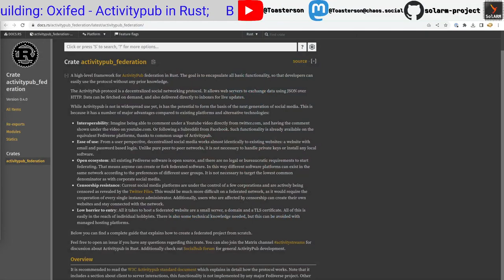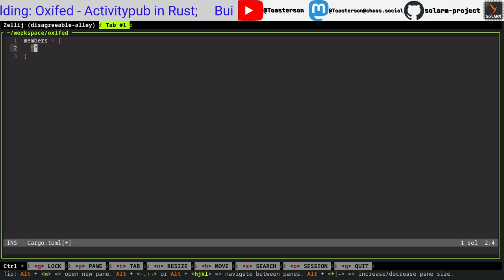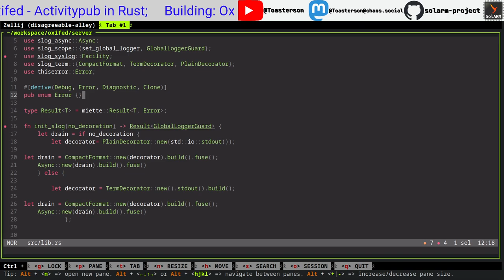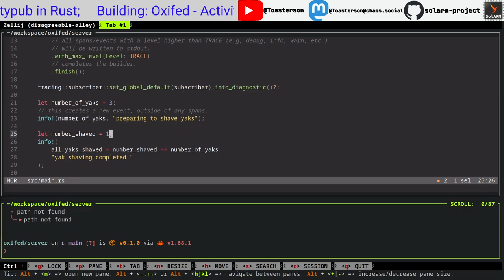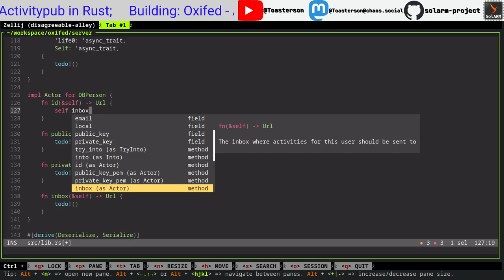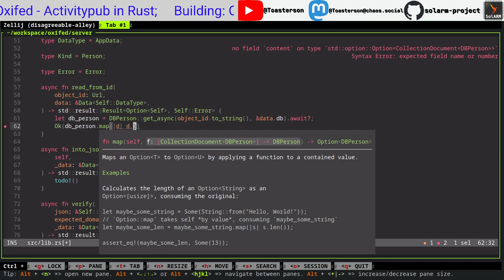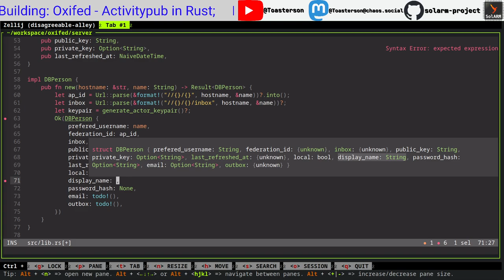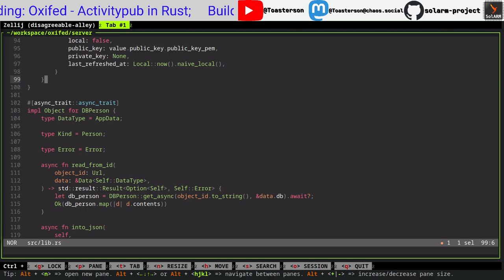Making an Activitypub Server with Rust based a Tutorial Part 1